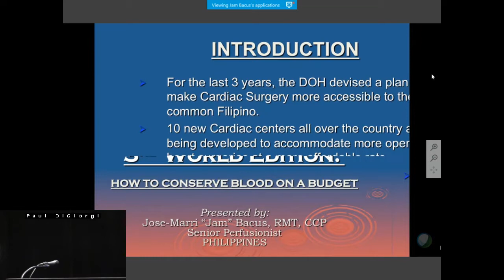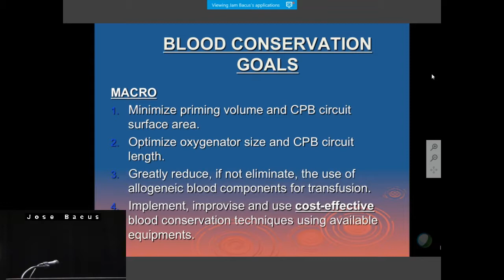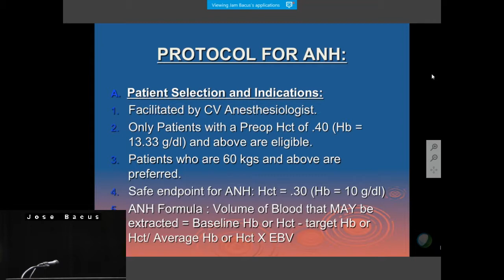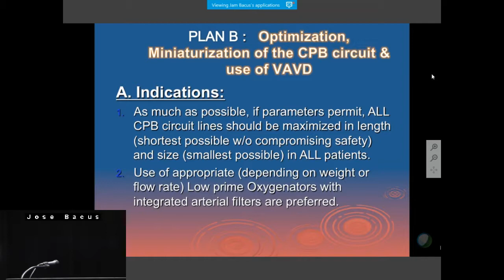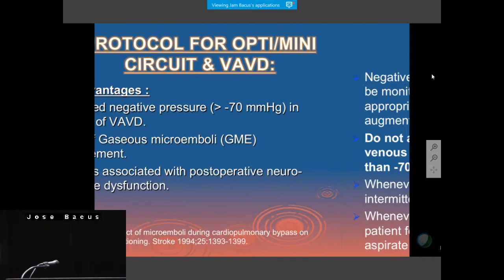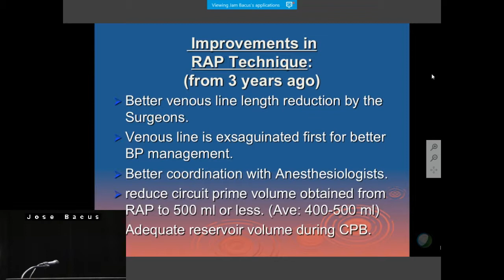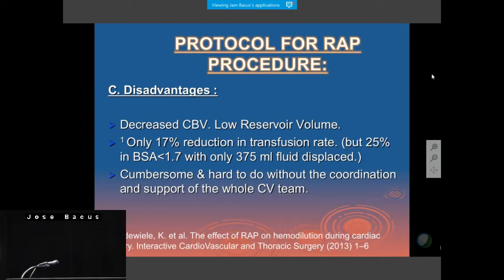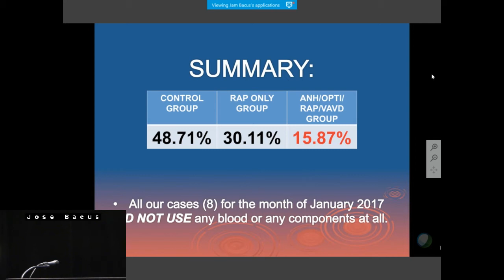Blood Conservation Management 3rd World Edition: How to Conserve Blood on a Budget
by Jose-Marri Bacus, RMT, CCP, University of Santo Tomas Hospital - Espana, Manila, Philippines

Perfusion.com Video Presentation.